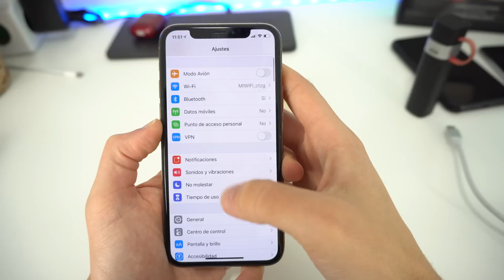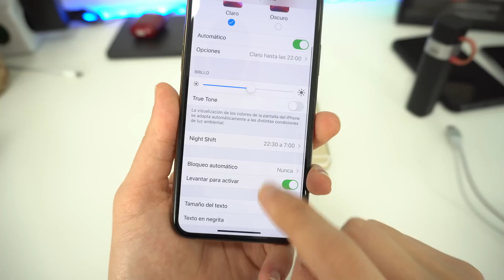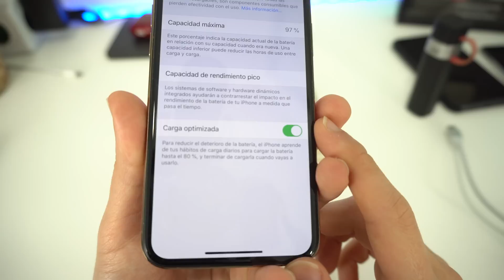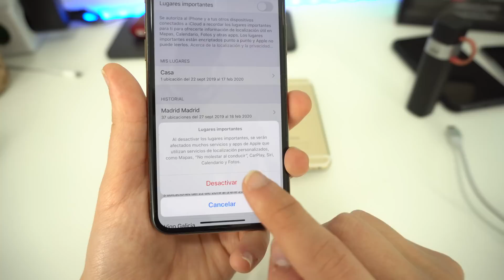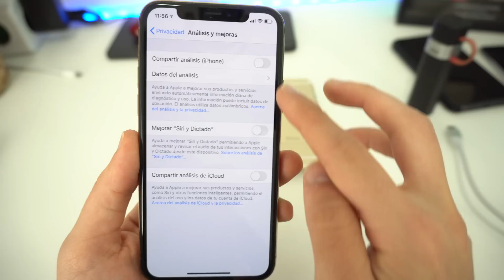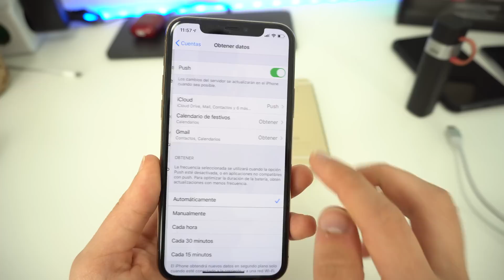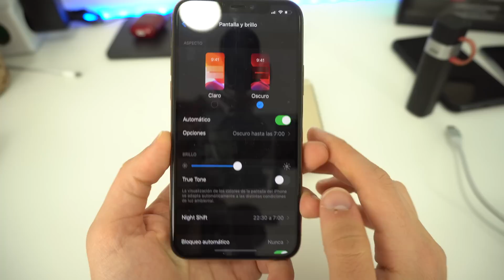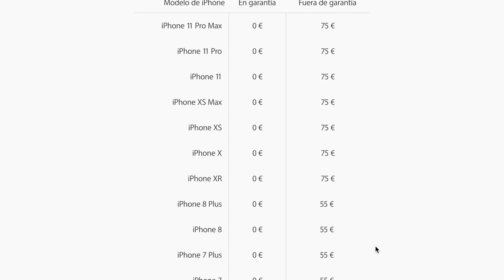Si iOS 13 te consume MUCHA BATERIA mira este vídeo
iOS 13 consume más batería de la que normalmente estábamos acostumbrados, si te ocurre, mira esta video donde te explico como limitar algunas opciones para ahorrar bastante bateria y conseguir un consumo normal sin perder funciones importantes.